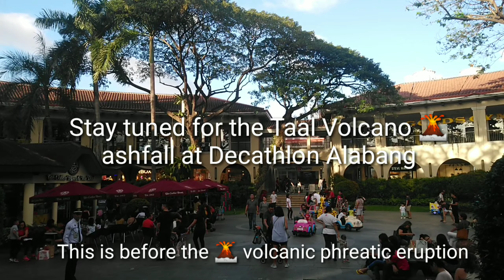Vlog 22 : NYE Countdown and After | Crimson Hotel & House | The Alabang Vlogger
Though we did a New Year's Eve Countdown at Crimson Hotel, we still celebrated at home because it felt there was something lacking. Spotty gets the spotlight on photos.

Check out my parents, my brother @Sinbad683 and I at the 90's themed New Year's Eve Countdown at Crimson Hotel, in Filinvest Alabang. Do spot my Mom's funny antics throughout the film, such as our simple wine clinking "after party" at Pacific Village.

Warning! This film has flashing lights on the first half.